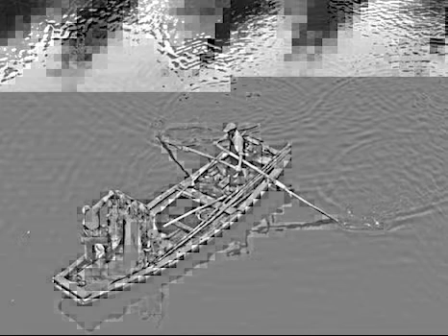pexels photo 103682